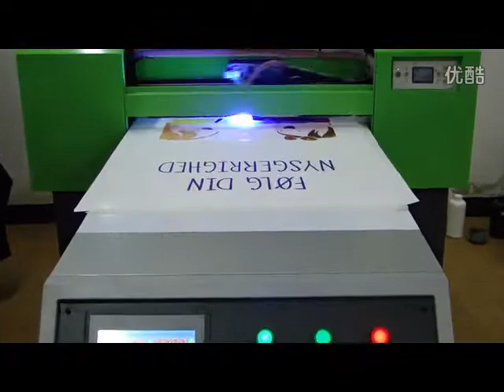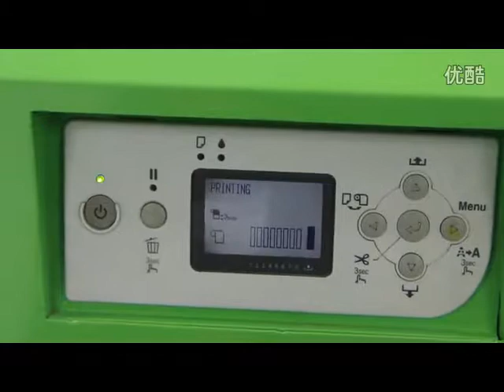Cheap Small UV Flatbed Printer For Business Sale